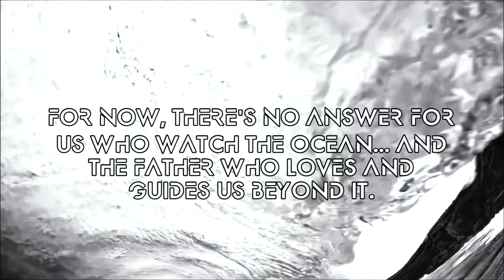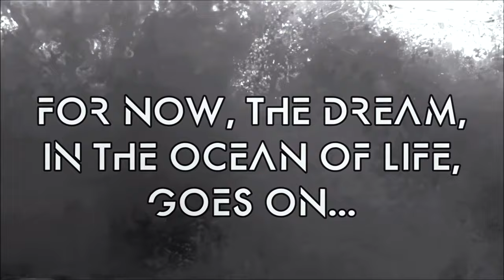— PΛTHOΣ Moment Ⅳ ～ Everything but the Desert — | 4K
— PΛTHOΣ Moment Ⅳ ～ Everything but the Desert —

○ For now, there's no answer for us who watch the ocean... and the Father who loves and guides us beyond it.
   For now, the dream, in the ocean of life, goes on...

   ～ Hejira; She Waits on Temple IV; Three Songs (PΛTHOΣ Cut) ～

○ Think, get excited and contemplate the magnificence of the Work of God.

○ Music is like a microphone that gives voice to the soul.
Greetings.

   ～KΛΣUΣ EPYK MUSYK～

“The perfect blossom is a rare thing. You could spend your life looking for one, and it would not be a wasted life.”

○ This is a no profit video. I don't monetize with my channel.

Such material is made available to advance understanding of: ecological; political; human rights; economic; democracy; scientific; moral; ethical; social justice issues; etc. It is believed that this constitutes a 'fair use' of any such copyrighted material as provided for in section 107 of the US Copyright Law.”

～  P Λ T H O Σ  ～
   ～ I have a tornado in my heart; I have an ocean in my soul ～